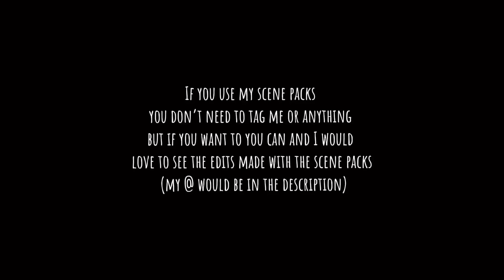Javier Peña S2E5 scene pack 1080p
I will be making a scene pack for every episode just give me some time.

To download use the website yt1s.com

My tiktok is @ssa_yuli
My insta is @pascalisfun
My Twitter is @yuli_pzr